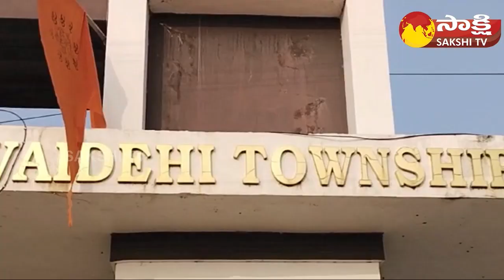IT Raids on BRS Candidate Nallamothu Bhaskar Rao House at Miryalaguda